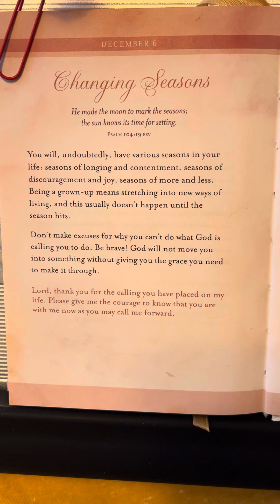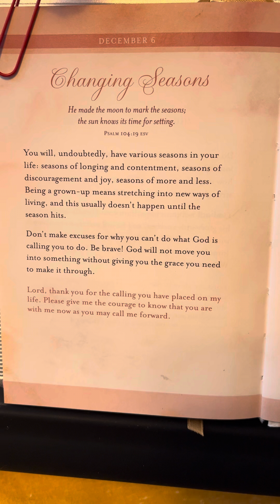December 6 - Psalms - Prayers, Praise & Promises For Life by Janelle Anthony Breckell